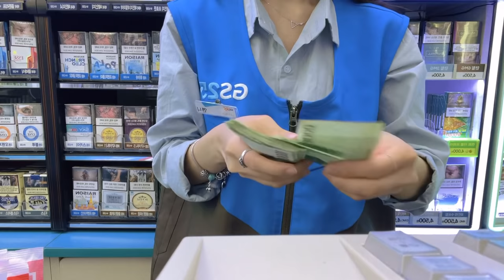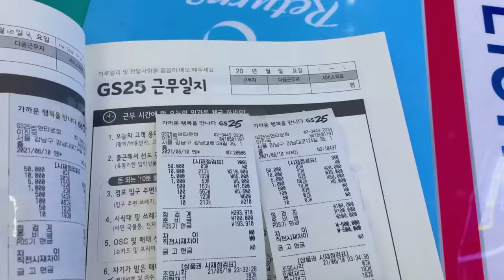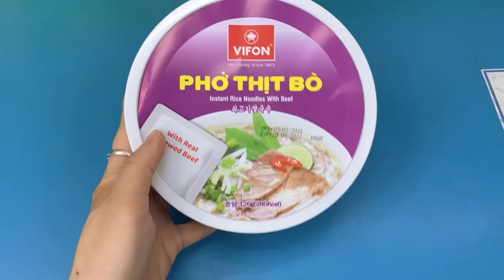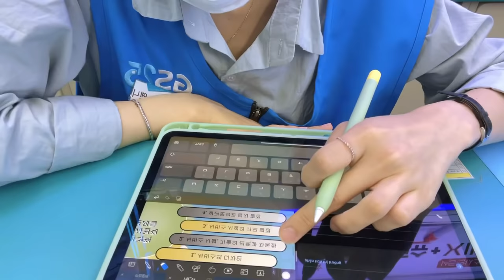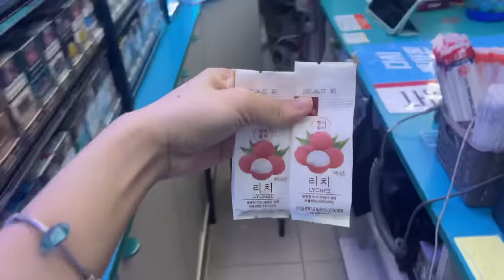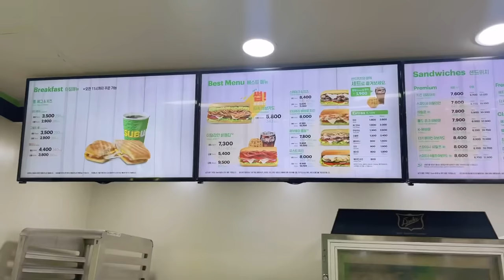Du học Hàn Quốc | Vlog làm đêm | Cửa hàng tiện lợi GS25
Hello mọi người, nhân tiện một lần đi làm đêm mình đã vlog lại để mọi người thấy được sự khác nhau giữa làm đêm và làm ca sáng ở cửa hàng tiện lợi ! Mong là video có thể giúp ích cho mọi người.
Mng có thể góp ý cho video bằng cách cmt phía dưới hoặc liên lạc với mình qua Fb và insta theo link bên dưới👇🏻. Cảm ơn và yêu rất nhiều 💓